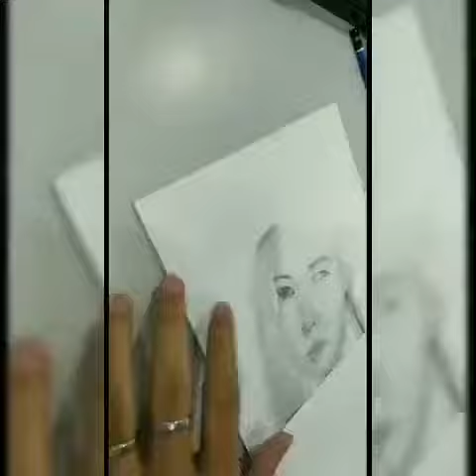When You're still lack of Drawing Skill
Excuse me pls , I'm still lack of talent .
Will try to improve 👌